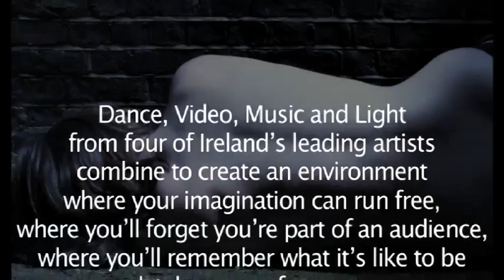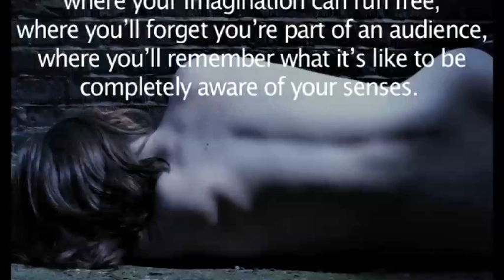Tundra: Fringe Launch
Dublin Fringe Festival 2008 Launch. Dance, Video, Music and Light
from four of Ireland's leading artists
combine to create an environment
where your imagination can run free,
where you'll forget you're part of an audience,
where you'll remember what it's like to be
completely aware of your senses.